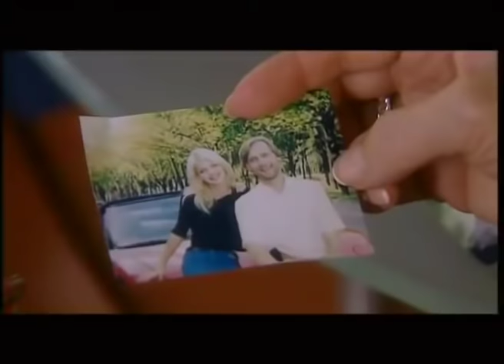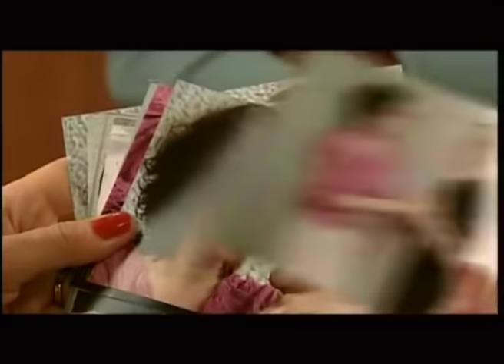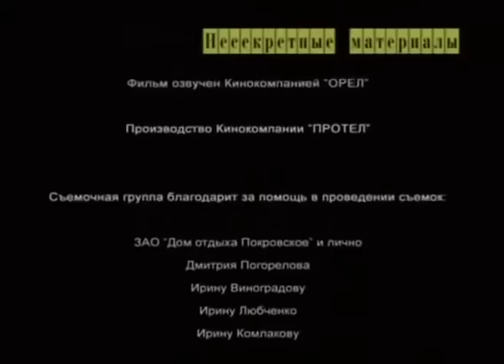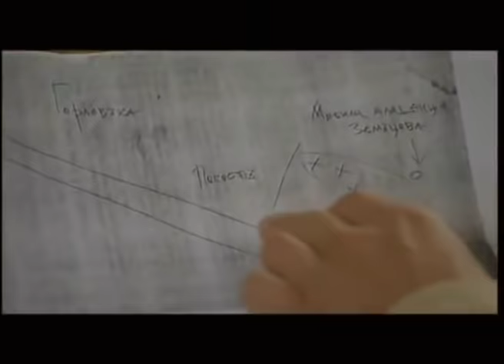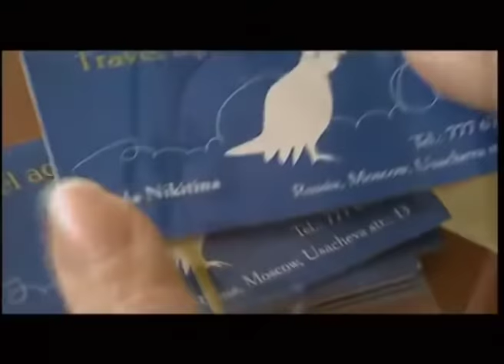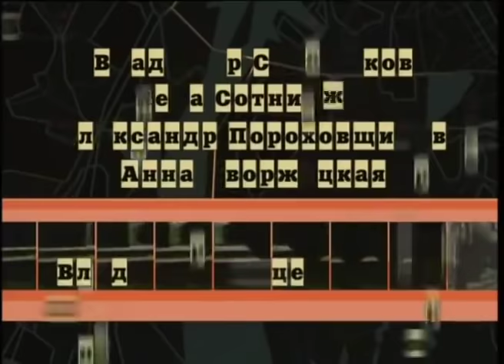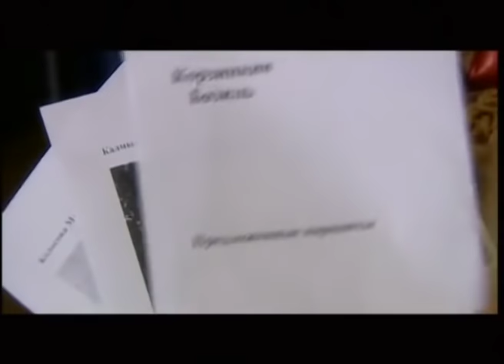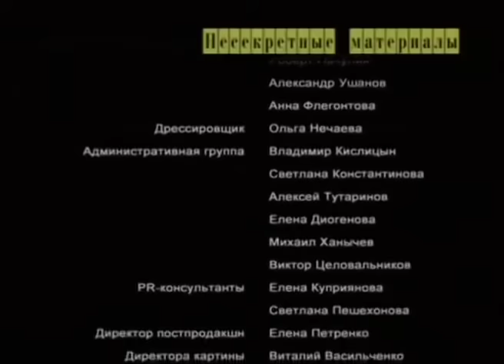ПРОДОЛЖЕНИЕ СЕРИАЛА ПО РОМАНАМ Д. ДОНЦОВОЙ! Даша Васильева 3. Несекретные материалы. Фильм 8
Даша, как обычно, в хлопотах. Ее подруга Наташа, живущая в Париже, собралась опубликовать в России свой роман и поручила Даше вести переговоры с издателем. В этом ей должен помочь их общий приятель Базиль Корзинкин, приехавший по делам из Парижа в Москву...